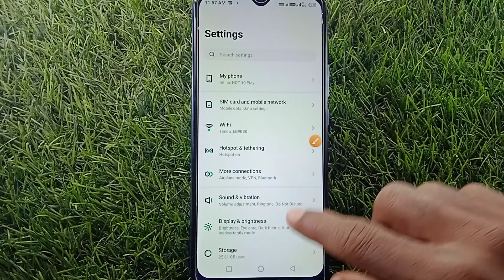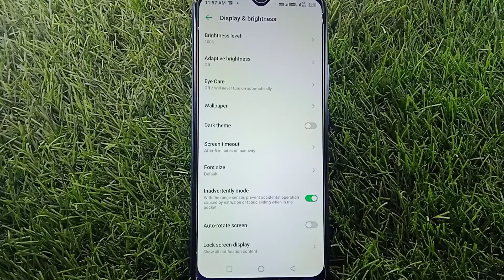How to change display time in infinix hot 10 play | lock screen time Kaise change kare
how to change display time in infinix phone
how to change display time in infinix hot 8
how to change display time in infinix note 7
how to change display time in infinix hot 10 play
how to change display time in infinix note 10
how to change display time in infinix hot 9
how to change display time in infinix hot 10
how to change display time in infinix